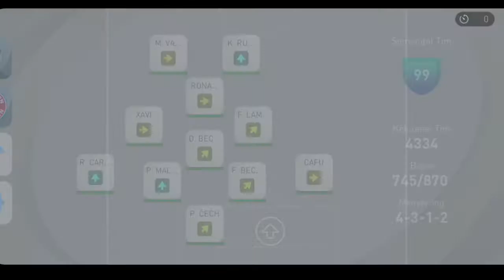Sekuat legend + iconic VS sekuat sorotan online match pes 2021 mobile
Di vidio ini menayangkan pertandingan antara jajalan gaming dengan sekuat legend + iconic vs sekuat sorotan di pertandingan online mat pes 2021 mobile ..